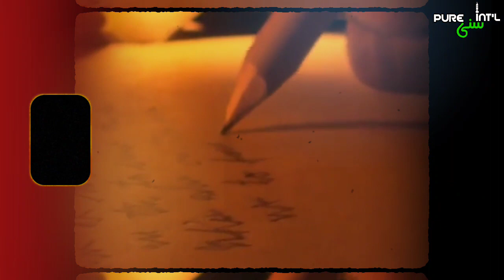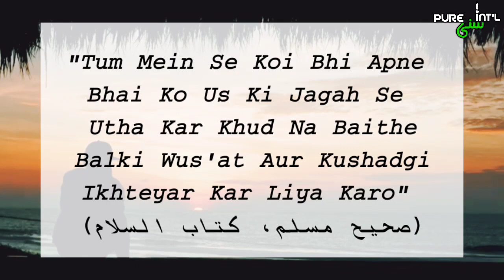Masjid Se Bahar Kar Diya | Qissa Go Muqarrir | Abde Mustafa Official | PURE SUNNI INTERNATIONAL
Qissa Go Masjid Se Baahar

Imam Shaykh Abu Talib Makki Alaihi Rahma (M386H) Likhte Hain Ke Jab Koi Shakhs Ilm Ki Majlis Mein Haazir Na Ho Sake To Us Ka Nawafil Padhte Rehna Aur Allah Ta'ala Ke Deen Mein Ghauro Fikr Karna, Qissa Goyi Ki Mehfil Mein Jaane Aur Qisse Kahaniya Sunne Se Zyada Pakeeza Hai Kyunki Ulama -e- Kiraam Ke Nazdeek Qissa Goyi Ek Bidd'at Hai Aur Wo Qissa Go Afraad Ko Masjid Se Baahar Nikal Diya Karte The, Chunanche :

Ek Din Sayyiduna Ibne Umar Radiallaho Ta'ala Anhuma Masjid Mein Apni Makhsoos Nashist Ke Paas Aaye To Wahan Ek Qissa Go Ko Qissa Sunate Paaya, Pas Us Se Irshad Farmaya : Mere Baithne Ki Jagah Se Uth Jaao
Wo Bola : Main Nahin Uthunga, Main Is Jagah Baith Chuka Hoon
Raawi Kehte Hain Ke Hazrate Ibne Umar Ne Sipahi Bula Kar Use Us Jagah Se Uthwa Diya!

Agar Qissa Goyi Sunnat Hoti To Hazrate Ibne Umar Kabhi Us Qissa Go Ko Us Jagah Par Baithne Ke Baad Na Uthate Bil Khusoos Is Soorat Mein Ke Wo Aap Se Pehle Wahan Baith Chuka Tha Aur Ye Kaise Mumkin Hai Halanki Khud Hazrate Ibne Umar Ne Riwayat Bayaan Ki Hai Ke "Tum Mein Se Koi Bhi Apne Bhai Ko Us Ki Jagah Se Utha Kar Khud Na Baithe Balki Wus'at Aur Kushadgi Ikhteyar Kar Liya Karo"
(صحیح مسلم، کتاب السلام)

Manqool Hai Ke Ummul Momineen Hazrate Ayesha Siddiqa Radiallaho Ta'ala Anha Ne Ek Qissa Go Ke Mutalliq Hazrate Ibne Umar Ko Paigham Bheja To Aap Ne Us Qissa Go Ki Itni Pitayi Ki Ke Us Ki Pusht Par Maar Maar Kar Apna Asaa Tod Daala, Phir Use Aise Hi Phenk Diya

(قوت القلوب، اردو، ج1، ص336، 337، ملخصاً)

Aaj Bhi Aise Qissa Go Afraad Maujood Hain Jinhein Moti Moti Raqam De Kar Qisse Bayaan Karne Ke Liye Bulaya Jaata Hai Aur In Ke Muqable Mein Ulama -e- Ahle Sunnat Ko Ghaas Tak Nahin Daali Jaati
Jinhein Masjid Se Baahar Nikalna Chahiye Unhein Mimbar Par Bithaya Jaata Hai Aur Dast Bosi Ki Jaati Hai, Na Jaane Logon Ko Kab Ye Baat Samajh Aayegi

Is Baat Ko Samjhe Hi Nahin Ahle Gulista
Phoolo Ki Zubaa Aur Hai Kaanto Ki Zubaa Aur

Abde Mustafa